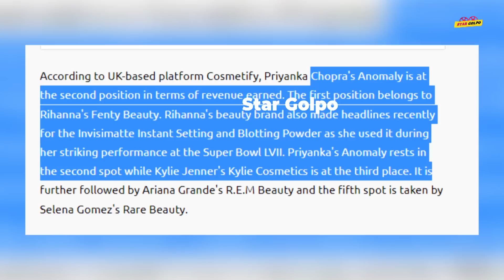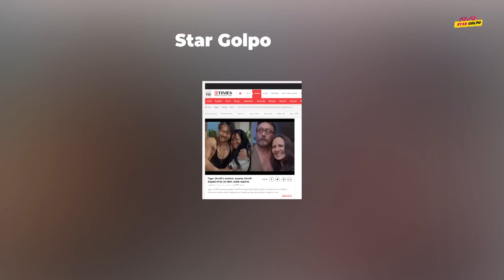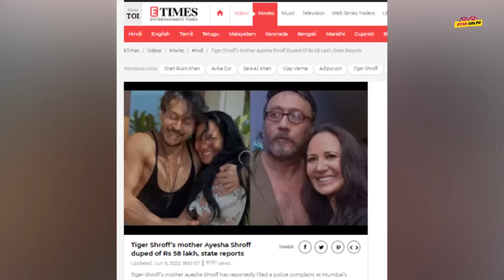কসমেটিক্স বেঁচে Priyanka র আয়ের বাজিমাত! প্রেমের জন্য Selena র ডাক! একসাথে Jr.NTR ও Chris Hemsworth?